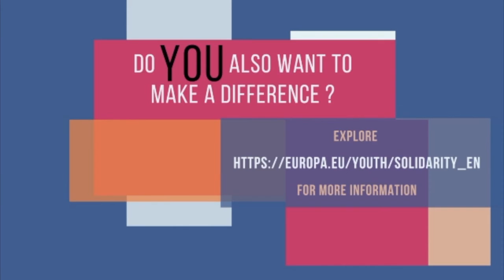European Solidarity Corps at InterMediaKT - Erasmus Days 2020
The 4th edition of the Erasmus Days is coming to an end... and for this special occasion, we are sharing with you the testimonies of the former ESC volunteers at InterMediaKT ! 🌍

Do you want to know more about the European Solidarity Corps ? Look at our video! 🎬

Thank you to all the participants who joined us for these 3 amazing day!😍
We hope you will find your own Erasmus+ project ! 🌍😃